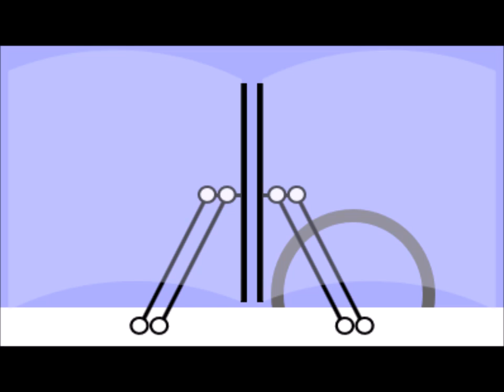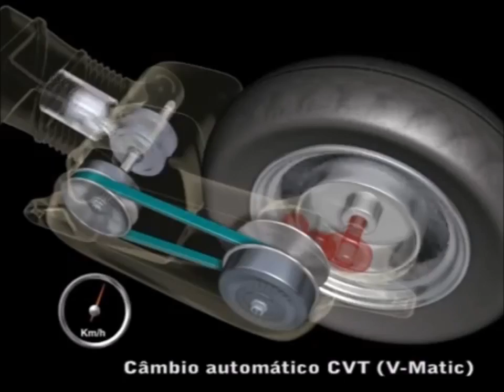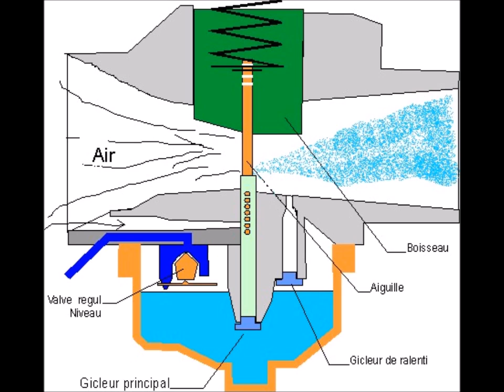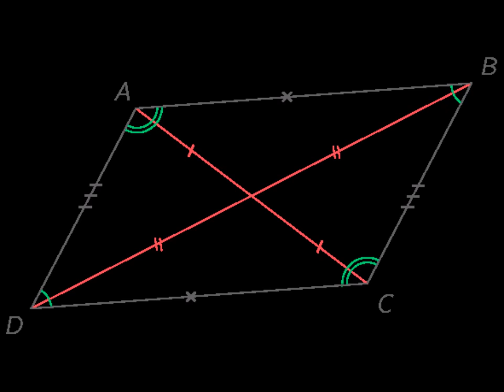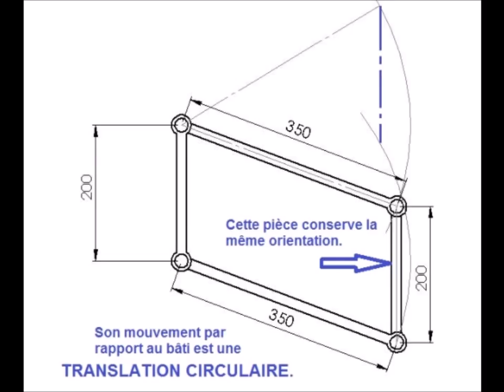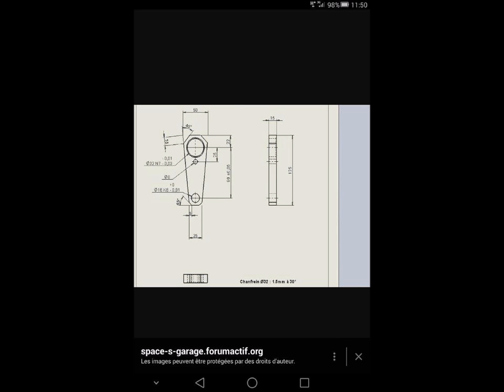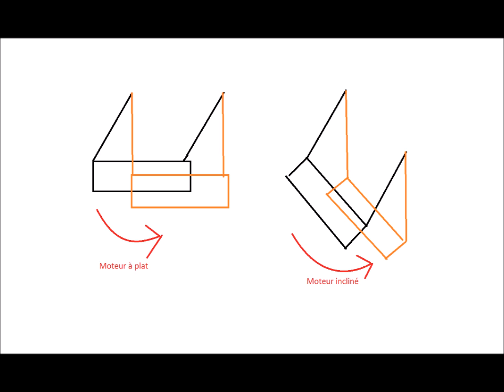Comment faire son parallélogramme déformable : principe, théorie, pratique !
Tout ce que vous avez toujours voulu savoir sur le système de parallélogramme déformable... lol